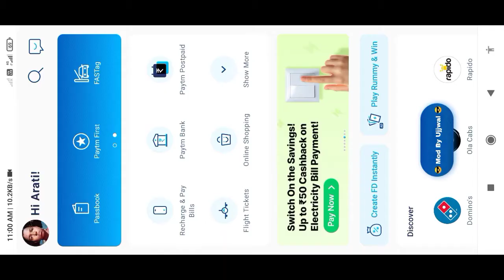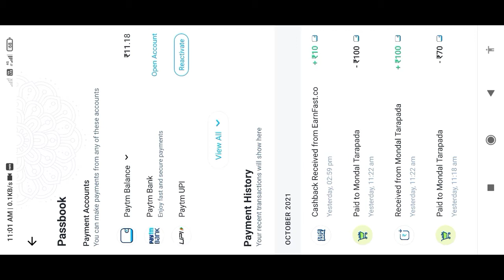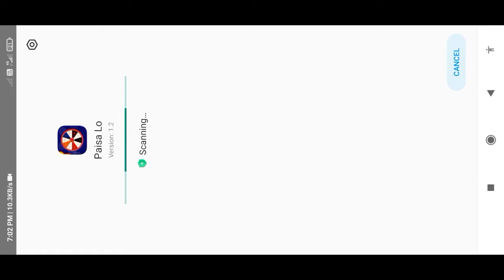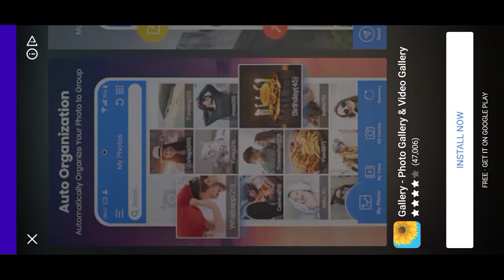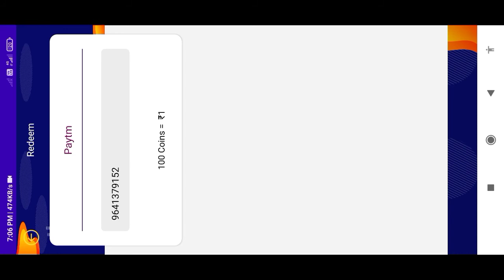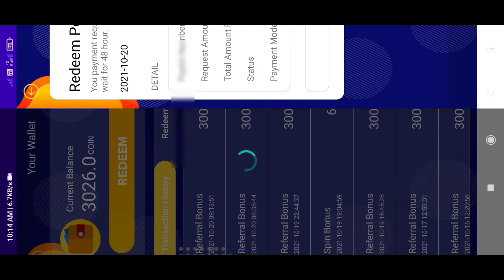Paisa Lo Earning Application | New Earning App Today | Best Earning App 2021 | Refar & Earn App ✓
🖤 Enter Refer Code : XKFKDE8

2.  New Campaion App 👉

1Rs redeem New Apps ,
1 Spin ₹225 In 1 Second,
 Best Paytm Cash Earning App Best New Self Earning App
 2020 New Tack Earning App
1 Rs Redeem best paytm cash earning app best new self earning app 2020
 new task earning app only 7 rs redeem
 new apps job finder loot offer rs8 helo pongal
new genuine app instantly instantly paytm cash giving apps
new self earning app best earning app for
 online paise kamaye solav math earn paytm cash cash daily
 how to make money online new app lonch 2020
 paytm earning app fansta spin unlimited trick Spin And Get Per day ₹1000 In 1 Second,
100% Real App,
Self Earning App,Spin And Get 1800 Per day,
1Spin 225 Rupye,
Insta Cash,
Instant money